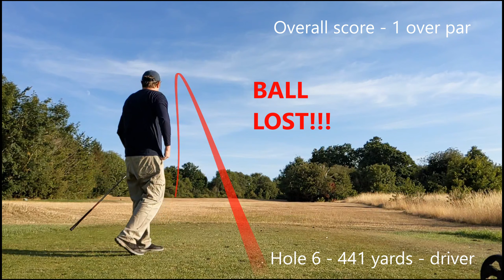High Elms Golf Course - Holes 2 - 10